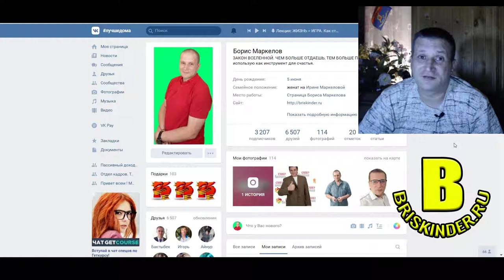Гарантии заработка briskinder ru Заработок 100 процентов